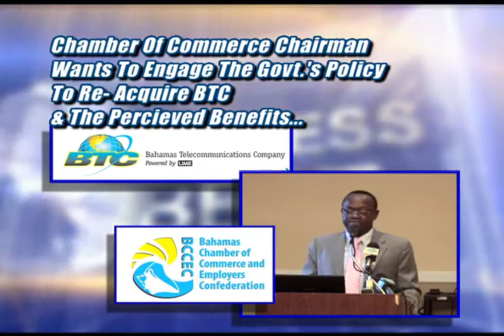Business Beat - Mon. June 4th